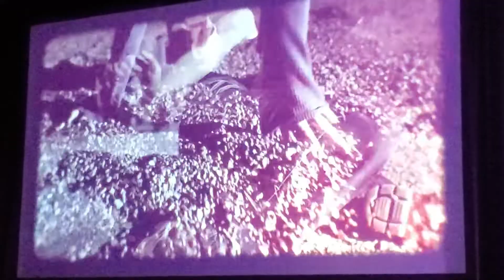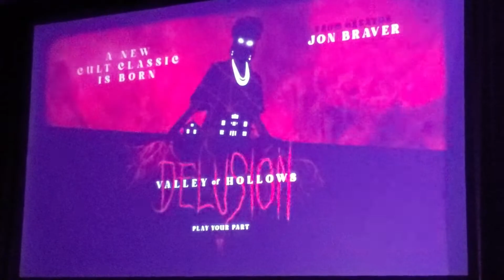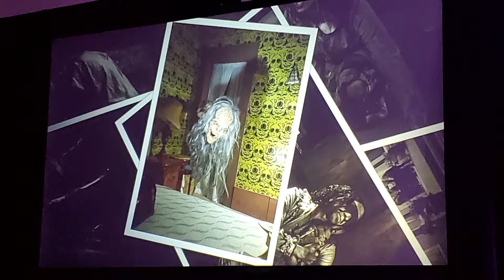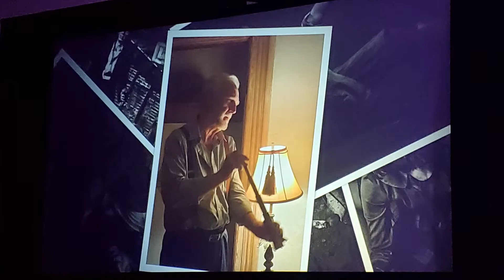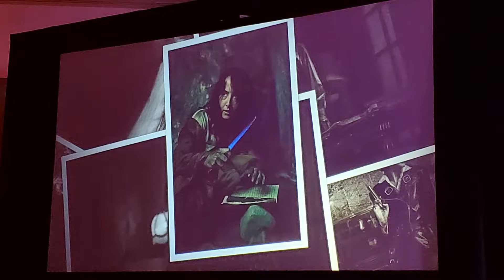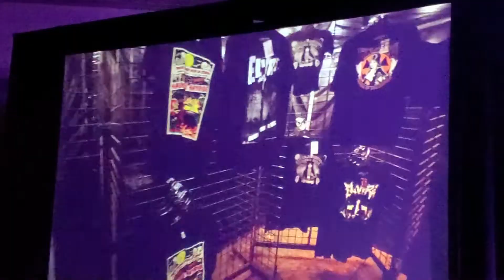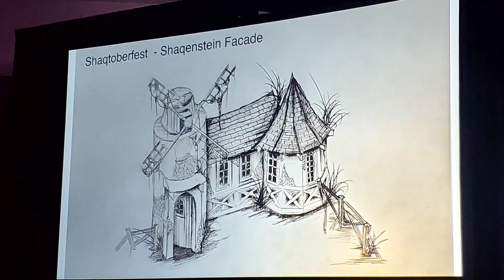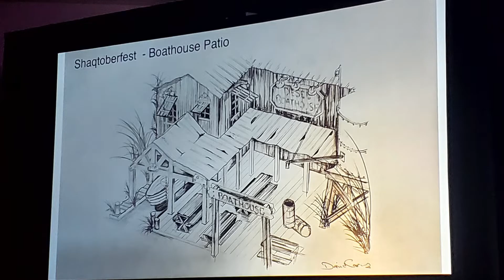13th Floor Entertainment 2022: Delusion, LA Haunted Hayride, & Shaqtoberfest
Welcome back to the Geek Guidepost!!

One of the leaders in Halloween Entertainment is 13th Floor. In the Los Angeles Market alone, whether it's Delusion an immersive experience that goes beyond the maze walkthroughs. Or Los Angeles Haunted Hayride where you step into the town of Midnight Falls. With its cast of crazy and scary characters mixed in with the traditional maze haunts. They've been doing it right for many years. Now they are adding another venue to the SoCal mix with Shaqtoberfest. A haunt for all ages. Family during the first part and those nightly scares after the witching hour.

Want to find out about all they have in store this year? Check out the panel from Midsummer Scream 2022. You can watch the whole thing or jump to a specific haunt in the video chapters.

Panel:
Moderator - Greg Beharrell
Delusion Creator - John Braver
Delusion Sound Designer - Victor Matthews
LA Haunted Hayride Entertainment Director - Ted Dougherty
CEO 13th Floor Entertainment Group - Chris Stafford

Chapters:
0:00 - Intro
2:11 - Delusion: Valley of Hollows
6:02 - The Sounds of Delusion
17:07 - LA Haunted Hayride
22:29 - Midnight Falls Surprise Guest
39:12 - Shaqtoberfest